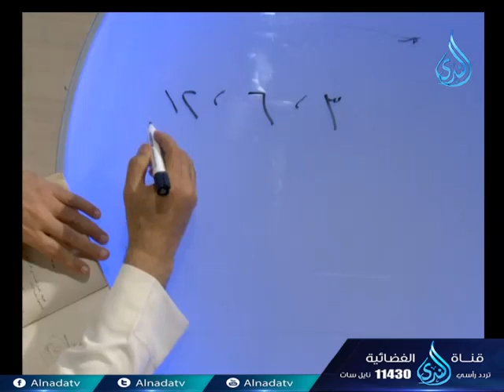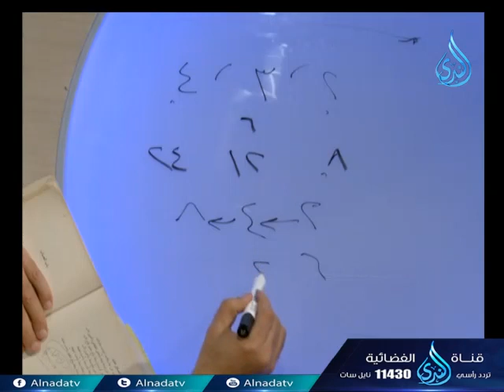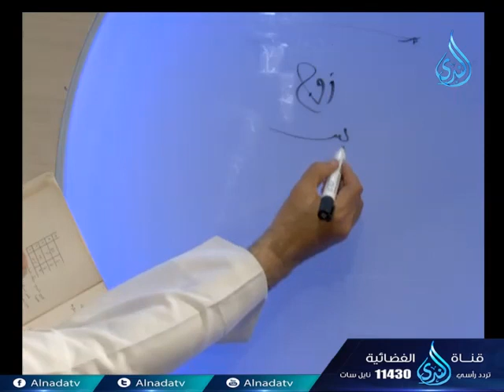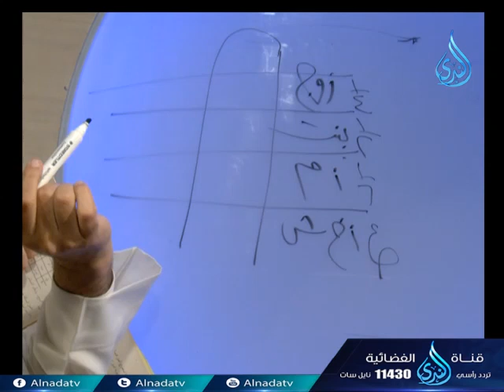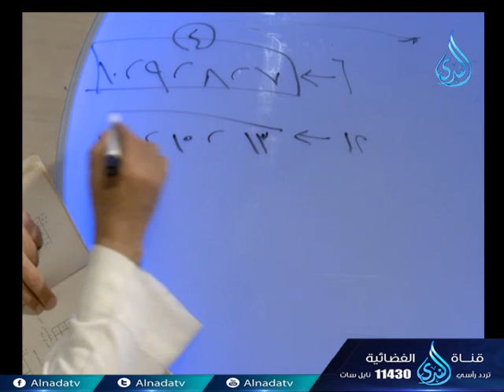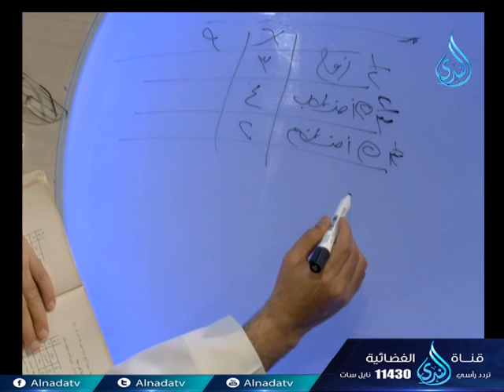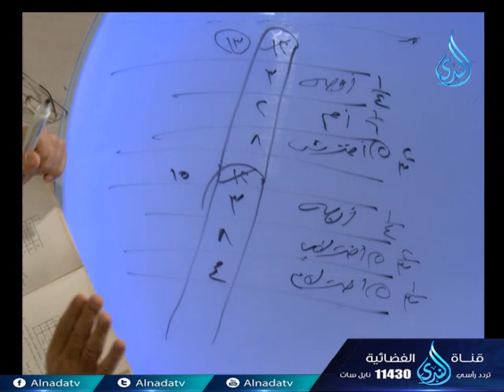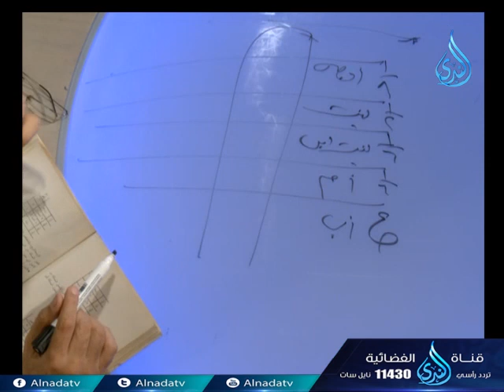شرح باب الحساب |مجلس فقه المواريث | ح29| الشيخ علاء عامر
شرح باب الحساب |مجلس فقه المواريث | ح29| الشيخ علاء عامر تقدر تكون إيجابي لو أعجبك المقطع وتعمل اعجاب 👍 وأعادة نشر📢  ويا سلام لو تعمل تعليق ✉